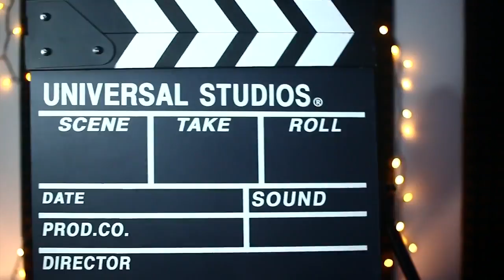Fly Me To The Moon Cover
It's All About Music